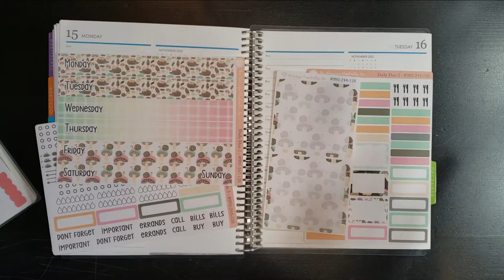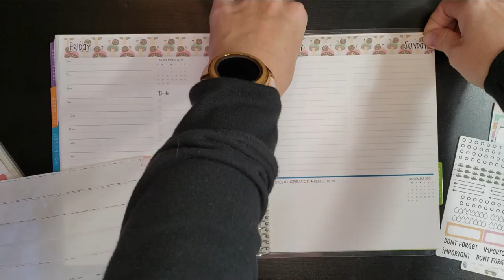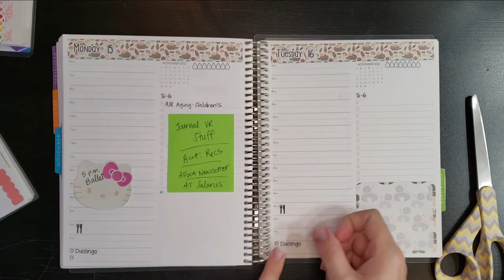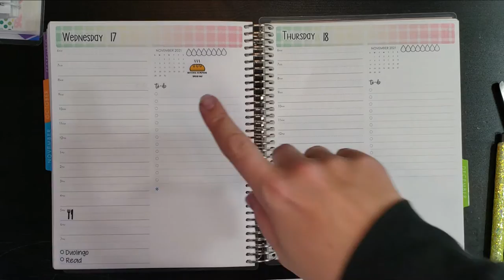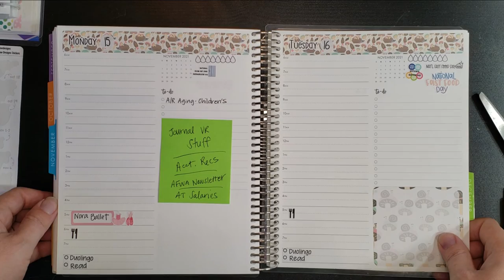Plan With Me November 15 - 21 | EC Daily Duo with kit by Orange Umbrella Co.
Orange Umbrella Co.

Planner Kate